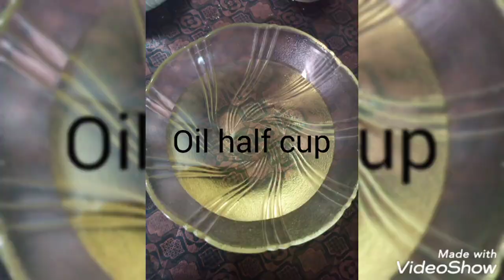Eggless sooji cake without oven in wok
Sooji 1,1/4 cup
Powder sugar 1,1/4 cup
Oil half cup milk half cup
All purpose flour half cup
Vanella essence 1 tsp
Baking soda half tsp
Tooti fruti for garnishing
Method
Aik bowl main yogurt add kr k powder sugar add kr k achi tarhan mix kren
Theak oil add kr k mix kren
Then sooji or flour add kr k mix kren phr milk add kr k mix kren or 15 minutes k liye lid lga k rakh dain
After 15 minutes lid hata k vanella essence or baking soda mix kia or tooti fruti b mix kr di jo k flour main  mix ki the
Then wok main oil Greece kia or flour dust kr k wok main mixture add kr k stove py tawa rakh k us k oper wok rakh I or slow flame py 55 minutes k liye bake kr liye then flame off kren or thanda kr k serve kren